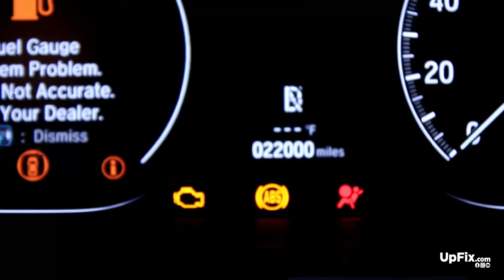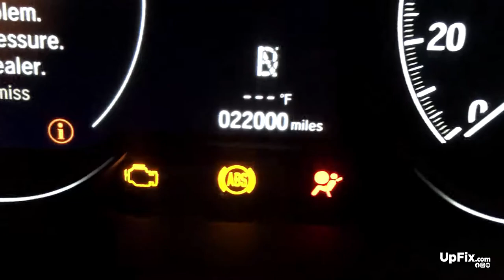Honda Accord 1996 - 2021 Odometer Mileage Correction on Instrument Cluster Panel (ICP)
This 2018 Honda Accord Instrument Cluster Panel (ICP) needs Odometer/mileage correction service due to an incorrect odometer reading. The current mileage read 44000 miles when the actual adjusted miles was 22000.

This repair service will fix these issues:  Mileage Odometer Calibration

While it is illegal to change the mileage on your car and conceal that information from a potential buyer, some electrical faults can cause your odometer to incorrectly display your car’s mileage.

Vehicle mileage is stored in instrument cluster only. You will only need to send one part (instrument cluster) for mileage correction. The estimated repair time is 2 business days.

We require that all customers seeking mileage correction services have a legitimate reason for concern, as it is illegal to alter your car’s mileage and not disclose that information to potential buyers. Listed below are some common causes of odometer issues:

Mileage/Odometer Reading information incorrect after jump-starting
Mileage/Odometer Reading information incorrect after dashboard damage
Electrical fault in dashboard
New engine installation
Motor of gauge failure
Secondhand odometer with miles previously registered
Odometer lights flickering or off

It is illegal to alter your car’s mileage without proper documentation.
This documentation must be available to disclose that information to potential buyers.
All customers must provide a legitimate reason for this service.
Our services require the following Disclaimers be filled out prior to work being done on the odometer.

Ask questions & give answers! Become a member of our free UPFIX COMMUNITY FORUM

Want to learn more?

UpFix services are an affordable and effective alternative to expensive dealership part replacements that can save you hundreds of dollars! We do more than just repair the part, we go to the root of the problem and upgrade the components to ensure the issue does not return. We will quickly fix your malfunctioning part and return it back to you. Our service is 100 percent guaranteed or your money back.

International Shipping Available! We quickly ship to USA and CANADA.
Send to:
UpFix
4991 B U Bowman Drive, Buford, GA 30518 USA

Customer Service
Mon - Fri 9:00AM - 5:00PM EST
Lobby Hours for Drop-Off / Pick-Up